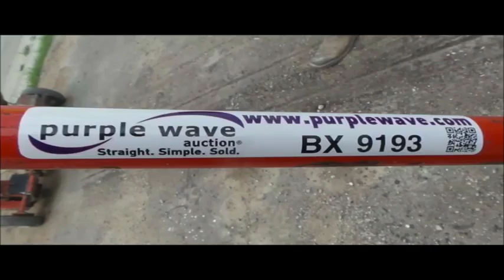Crafco 200 crack router for sale | no-reserve Internet auction September 29, 2016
View a detailed listing of this item and place bids

Crafco 200 crack router
Kohler CH730 725cc V-twin gas engine
Adjustable depth
Emergency shutoff
4.80-8 tires
Serial 9402043

Location
Midwest Coatings
1425 280th Street

Item location address: This item is located at 1425 280th Street, Modale, IA

Inspections: For information about inspecting this item, please contact Tracy Thompson at or or . Inspection times are by appointment only.

Removal: For information about item removal, please contact Tracy Thompson at or or . Removal times are by appointment only. Personnel and vehicle start assistance will be available during loadout.

It's located in Modale, IA, and we're selling it to the highest bidder regardless of price.